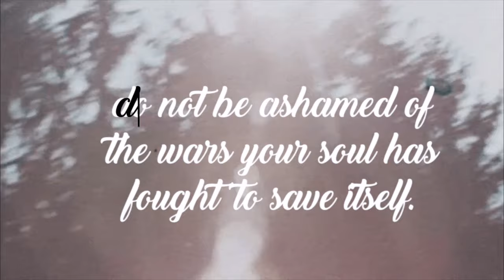WHAT HAPPENS WHEN.. YOU GO TO HOSPITAL FOR SH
I hope you found this helpful, please always try your hardest to stay safe and clean if you self harm. Im in no way endorsing this behaviour, however I am fully aware that people engage in it everyday and we need to make sure it is dealt with in the safest way. Im sending love to anyone going through self harm struggles, Ive been there but now Im 8 months clean (longest in 5 years). Please, don't ever feel ashamed for struggling. You will get through this.

I love youuuuuu all xx